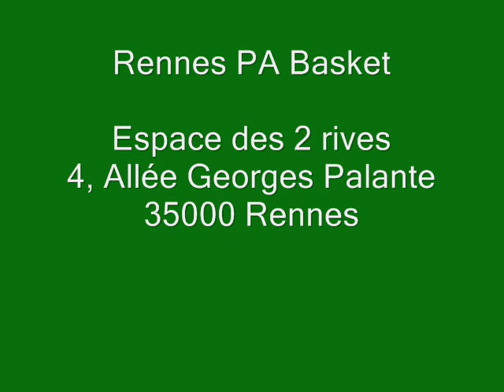Rennes PA Basket Bowling Noel 2007 Minimes Masculins 1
Sortie bowling Noel 2007 des minimes masculins 1